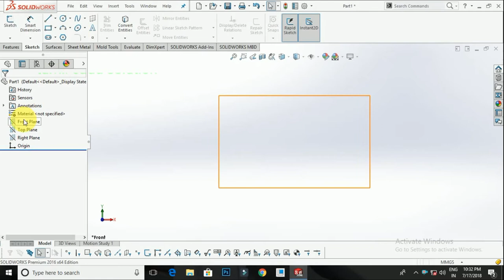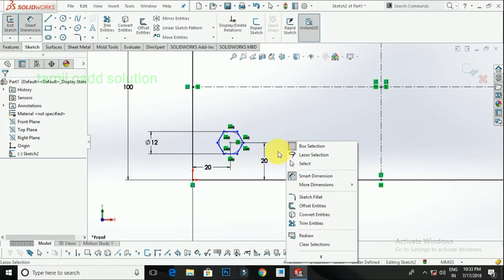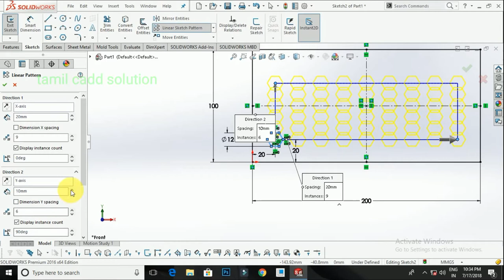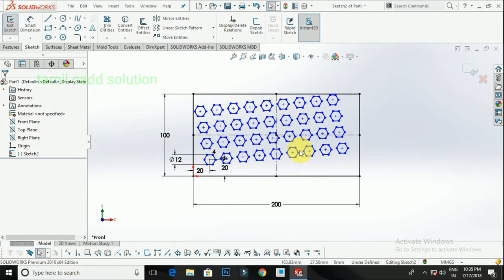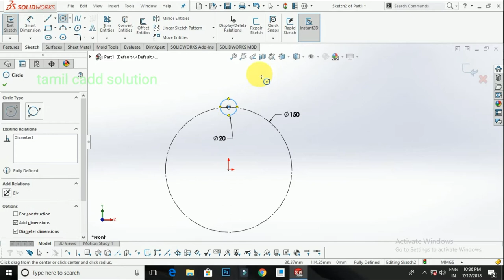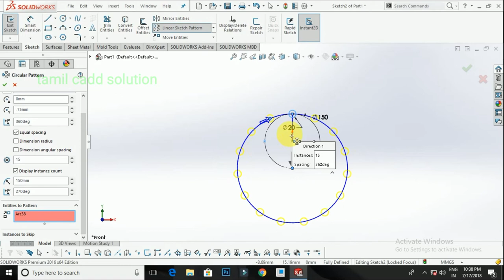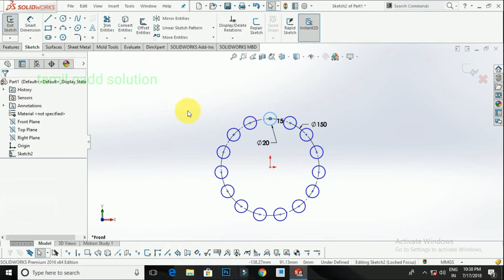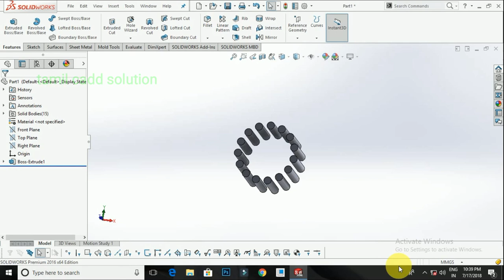SolidWorks Sketch Rectangular Pattern Circular Pattern -- Tamil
In this video to be cover SolidWorks Sketch Rectangular Pattern Circular Pattern -- Tamil